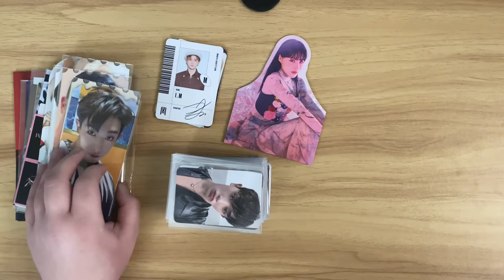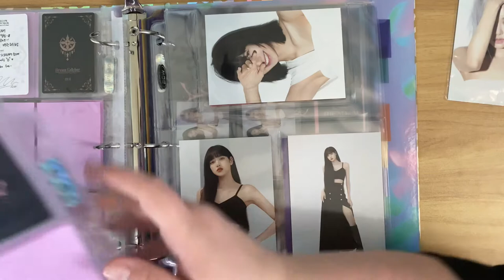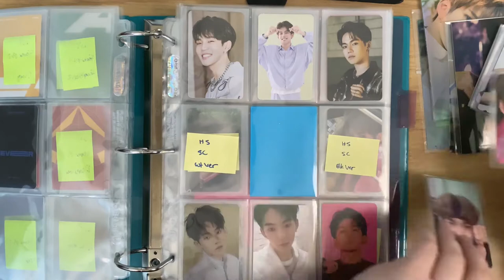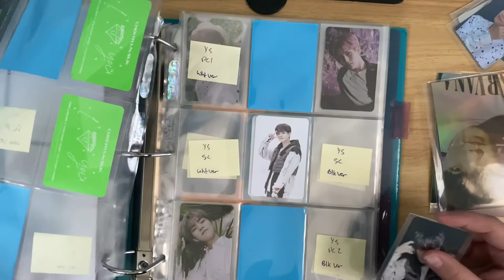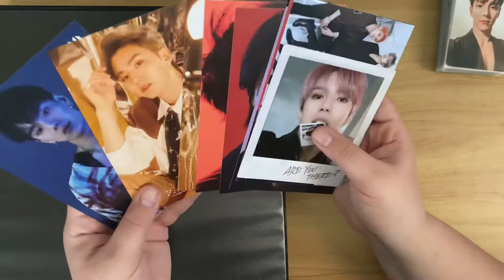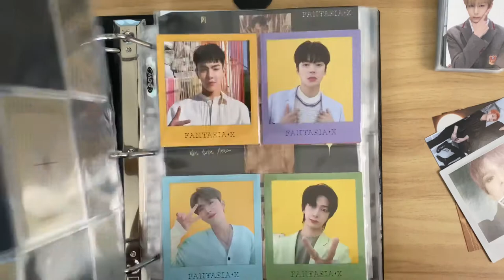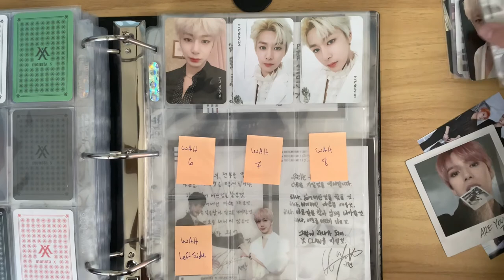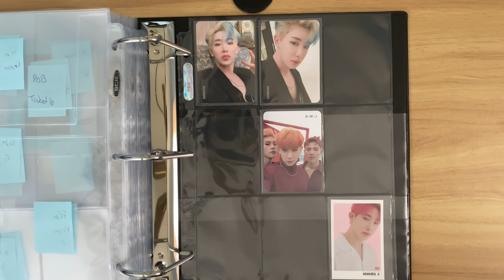Update My Binders With Me!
Hello friends! I hope you guys enjoyed this updating my binders videos. I had so many fun new cards to store. I couldn’t wait to spend time with you to do it ☺️💕